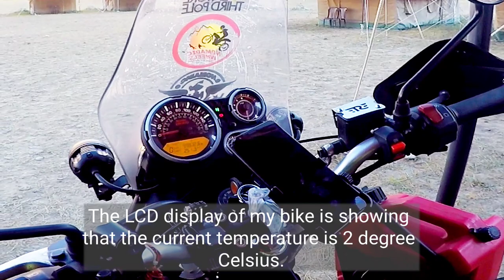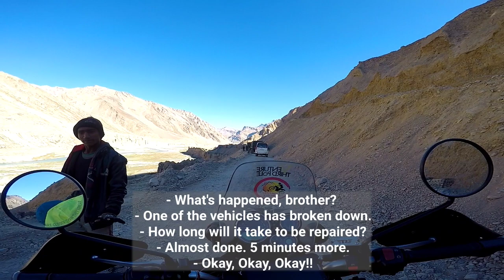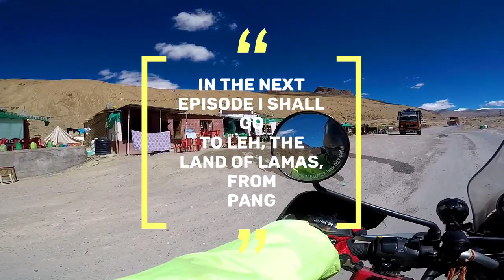Leh Ladakh Bike Trip 2021 [Solo Ladakh Ride] | Day - 7 | Sarchu to Pang |Ep -5 | Leh-Manali Highway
This video is all about my ride from  sarchu to Pang. The 5th & 6th day of my second solo Ladakh bike trip. In this journey, I had to cross two high mountain passes Nakeela Pass and Lachungla Pass. It was a very exciting journey. A new video will be uploaded on every Sunday at 9.00 a.m.